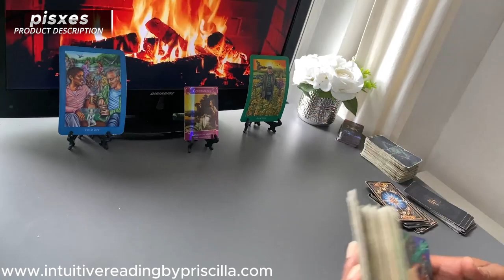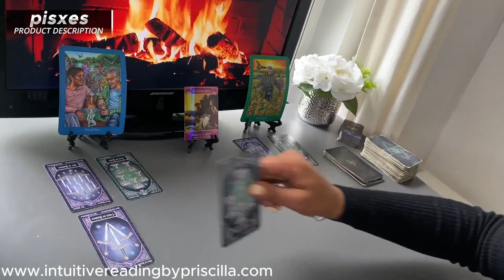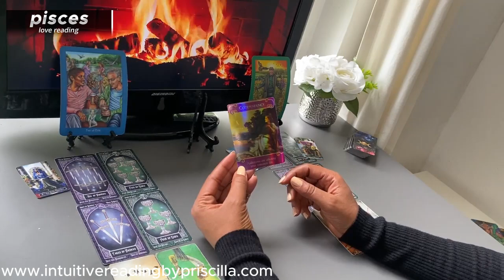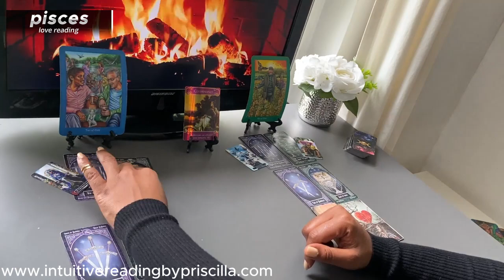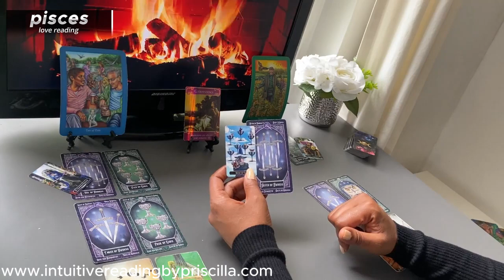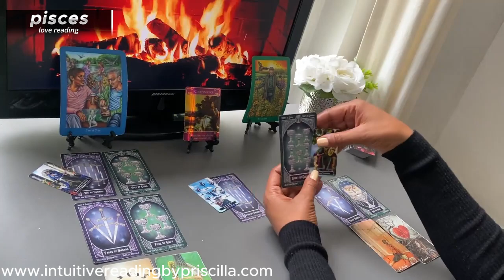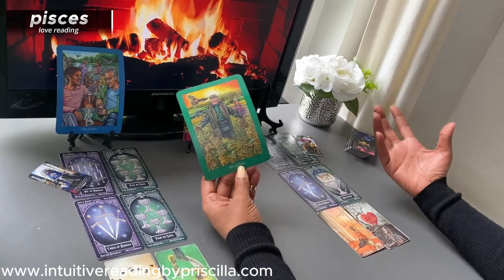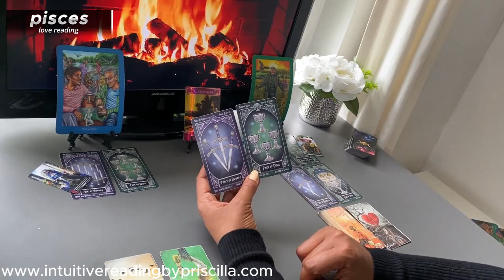PISCES ❤️ Unraveling the Emotional Bonds Holding....